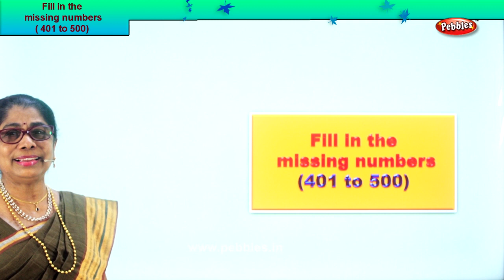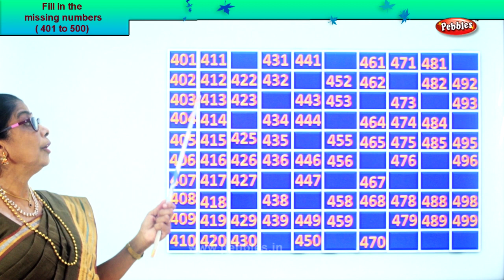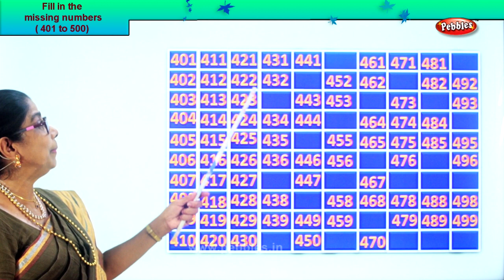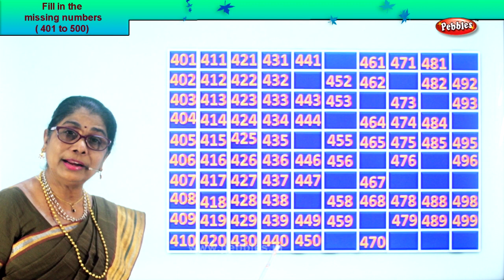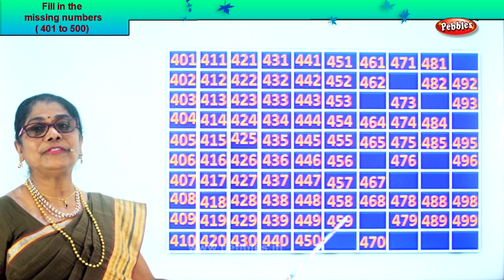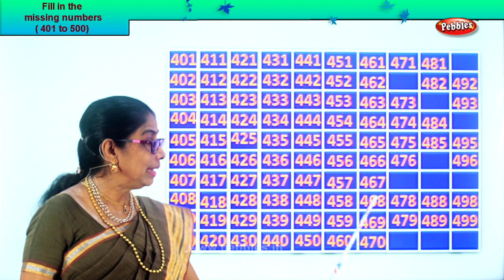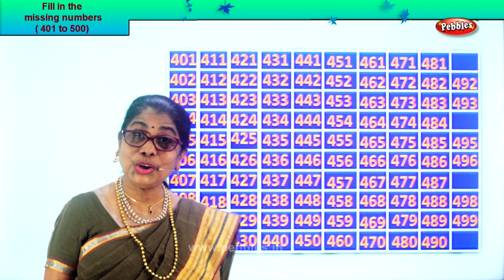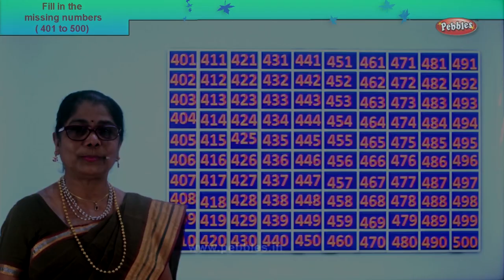2nd Std Maths | Fill in the missing numbers 401 to 500 | Mathematics Class -2 | Maths Part-134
2nd Std Maths | Fill in the missing numbers 401 to 500 |  Mathematics Class -2 | Maths Part-134